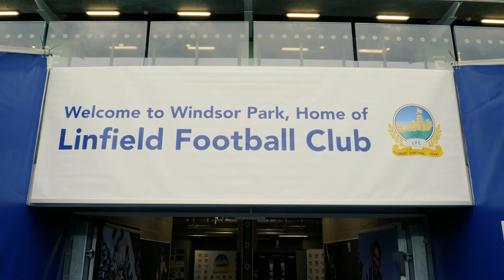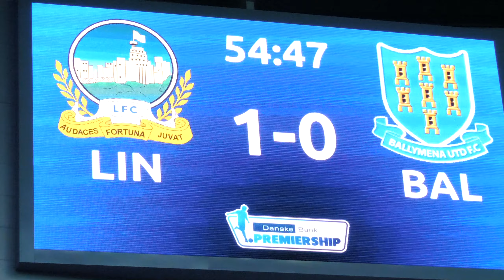Matchday | Linfield vs Ballymena Promo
Flow State Digital matchday collaboration with Linfield Football Club.

Our aim was to grab the attention of the audience by showcasing an intense cinematic short with footage of places the fans don’t normally get to see. The changing room, tunnel area and a wide range of angles on the game. Along with capturing the games highlights.

We gained a lot of experience and valuable knowledge from this event and will look continue to improve on all aspects.
We are looking forward to working with this brilliant club again in the future.

AND receive your next online content boost with our exciting and engaging skills personalised to your business.